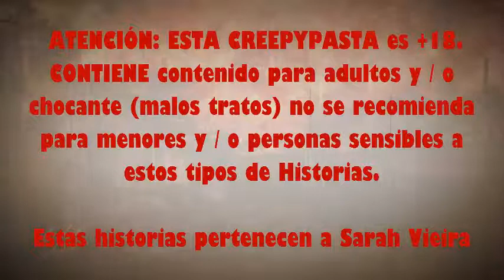Creepypastas Historias de Terror Octubre Part 1 2017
buenos arrancamos Octubre